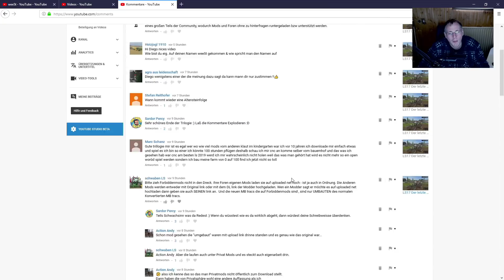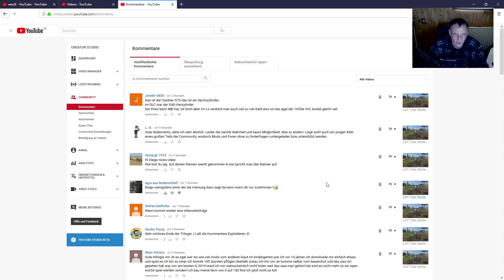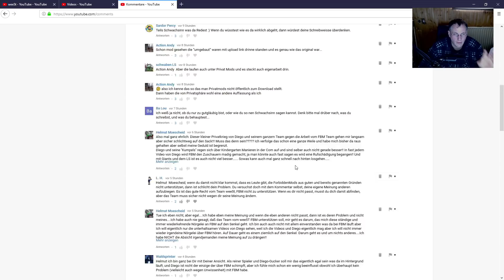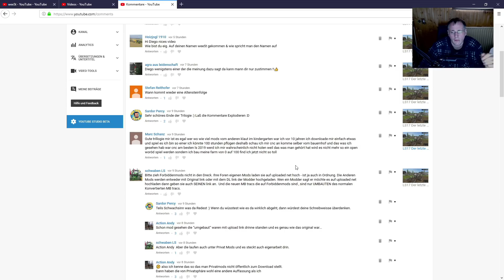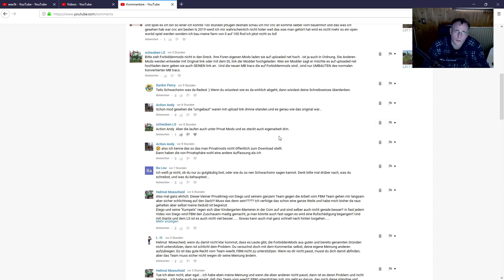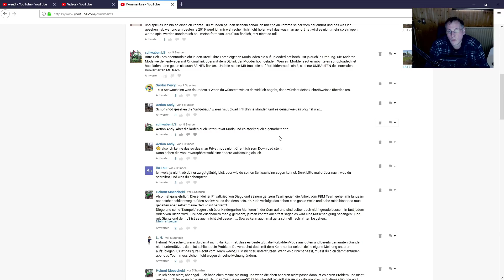Das Video vom Video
Ich hoffe es ist nicht zu hart für euch.